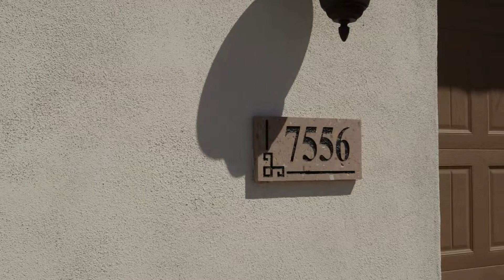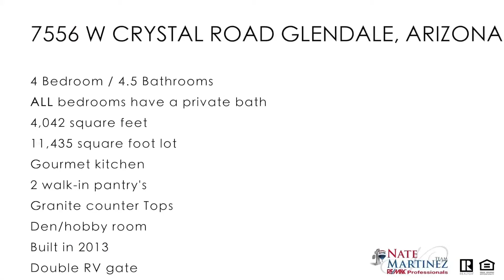7556 W CRYSTAL ROAD Glendale, AZ | RESERVE AT EAGLE HEIGHTS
HUB Media Company (HMC) is relatively new to Phoenix but we are certainly not new to creating quality video productions. Founded by Stephen Garner, a well known title insurance veteran, Stephen has been creating breath taking real estate videos for his clients since 2008.

While virtual tours and slide shows set to movement (Ken Burns) have been around for what seems forever, the concept of the real estate agent playing a central role in the video is a new one. Stephen has been directing his clients on video to help them build their own personal brands in the eyes of the consumer when they are most interested in what the agent has to say.

HMC is a full service video production and post production company, providing quality real estate and restaurant video productions. Located in Phoenix Arizona, HMC serves the entire Phoenix metro area. Our pre production services include scripting and copyrighting. Post production services services include Final Cut Pro, Apple Motion, Photoshop, Screenflow

We create stunning real estate and restaurant productions utilizing Canon Mark III DSLR's and Canon C100 digital video cameras. Our goal at HMCis to create quality, engaging video productions at an affordable price. How can we help you?